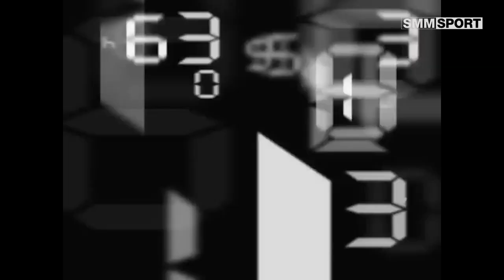ศึกมวยไทยเกียรติเพชร | คู่รอง โรโบค็อปฯ VS สินสมุทรฯ | เวทีลุมพินี (รามอินทรา) | 12-05-2561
ศึกมวยไทยเกียรติเพชร | เวทีลุมพินี (รามอินทรา) | 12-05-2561

คู่1 ฉัตรทอง ศิษย์เจ๊เพ็ญ VS สุริยา ลันตาไลน์  พิกัด 105 ปอนด์
คู่2 เพชรภูไท อีมิเน้นท์แอร์ VS ชินราช ช.โค้วยู่ฮะอีซูซุ พิกัด 128 ปอนด์
คู่รอง โรโบค็อป แรดโกลด์ยิม VS สินสมุทร ศิษย์นายกโมทย์ พิกัด 119 ปอนด์
คู่เอก ดอนคิงส์ หมอเบสกมลา VS สิงห์ทอง เบิร์ดรังสิต พิกัด 116 ปอนด์

*เริ่มคู่แรก 18.25 น. เป็นต้นไป